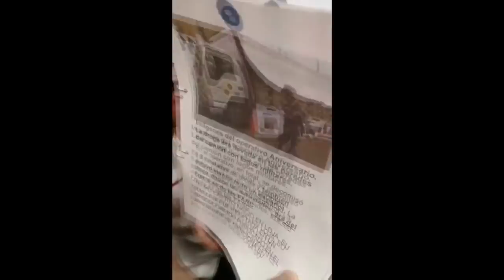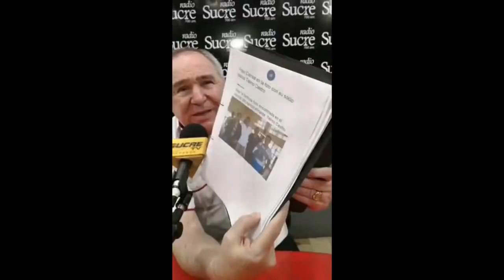Abdalá Bucaram descuartiza a Rafael Correa, que fue socio de Telmo Castro junto a Pierina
Abdalá Bucaram descuartiza a Rafael Correa, que fue socio de Telmo Castro junto a Pierina Correa y Ostaíza 🚫 ESTE VIDEO NO ES APTO PARA BORREGOS TROLLS PAGADOS POR CORREA